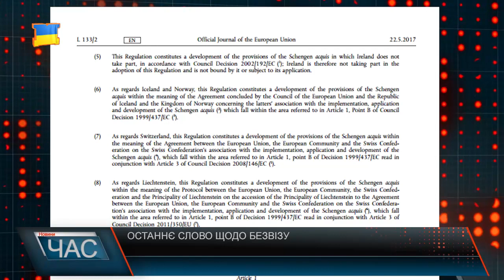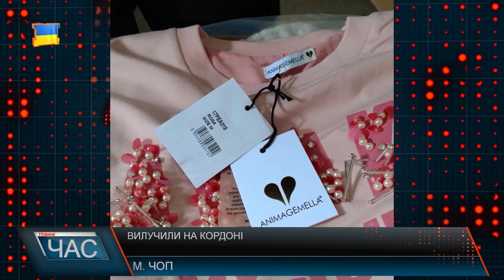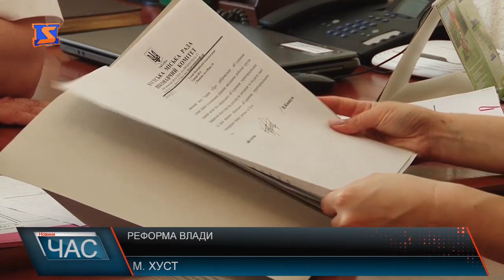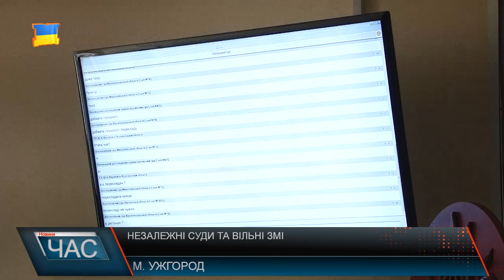Програма “ЧАС”. Hовини Закарпаття за 22 травня 2017 року.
Аномальна злива. На Рахівщині підтопило близько ста будинків
Розбиті мости і дороги. Скільки коштів планують витратити на дорожню інфраструктуру області?
Пасивна децентралізація. Чому громади Хустщини не поспішають об’єднуватися?
Перспективи туризму. Плани  нової очільниці обласного управління  туризму
Сімейні цінності. Що каже церква про розлучення?
«Смарагдові витоки». Всеукраїнський дитячо-юнацький фестиваль